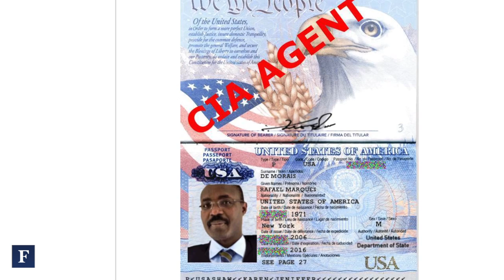In Harm's Way: The Reporter Tracking Corruption in Africa | Forbes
A Skype call with Rafael Marques de Morais, who has been speaking truth to power in Angola for more than two decades.